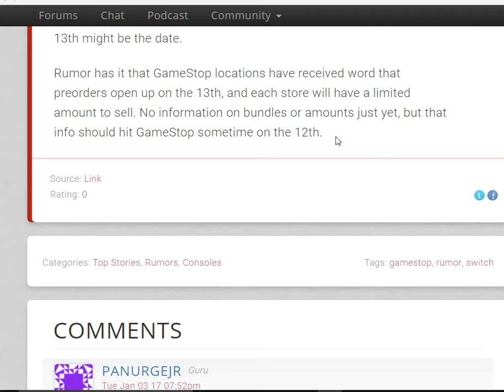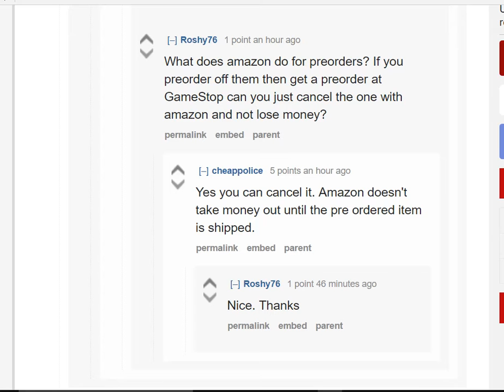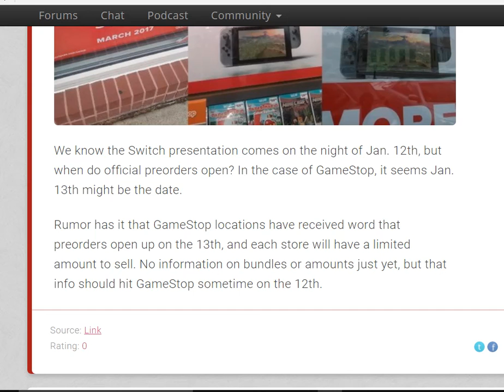Nintendo switch preorders begin NEXT WEEK